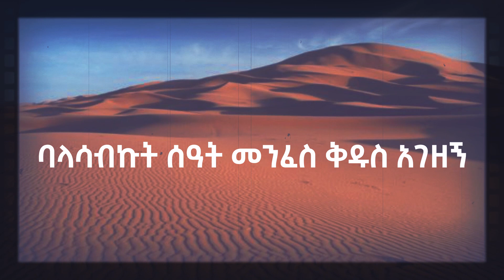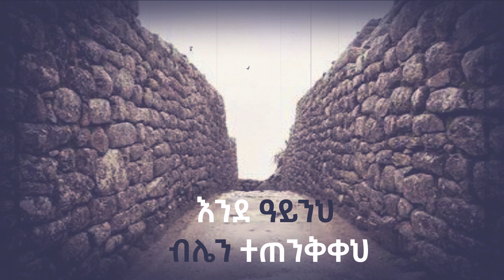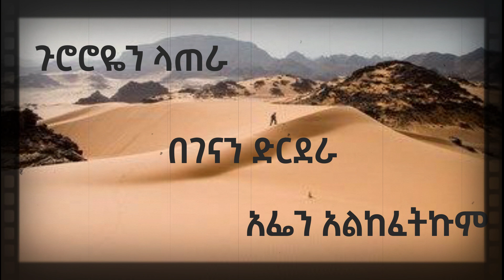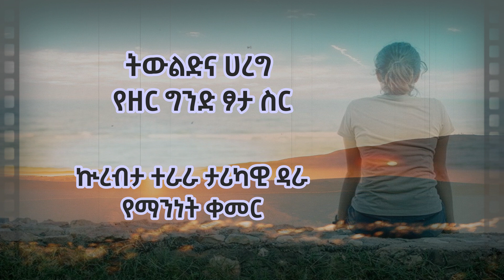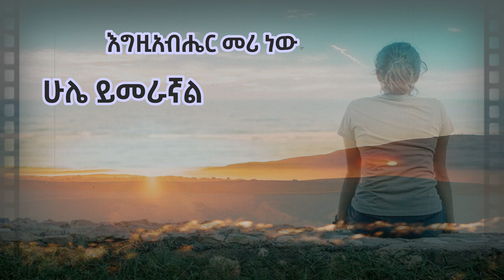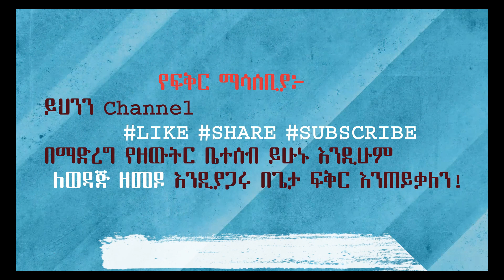ልጅነት Lijinet; Ethiopian Gospel Poem 2020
OUR YOUTUBE CHANNEL አድ-ዔል TUBE / AD'EL TUBE